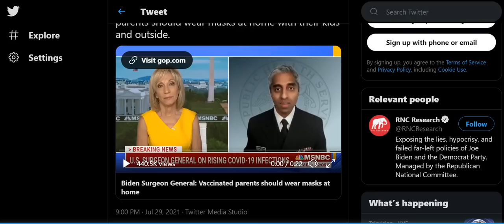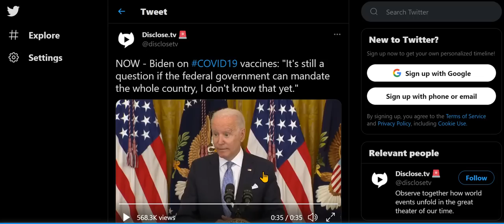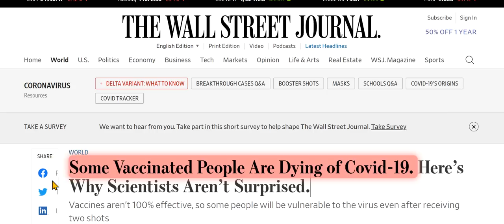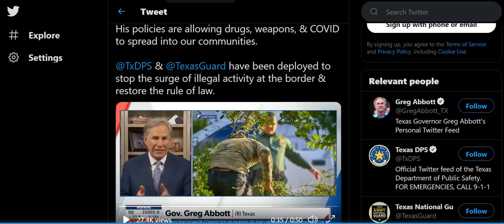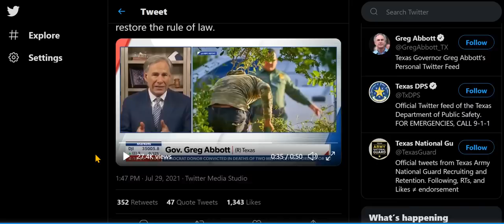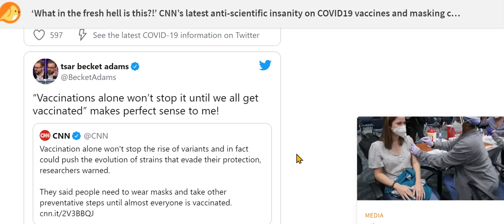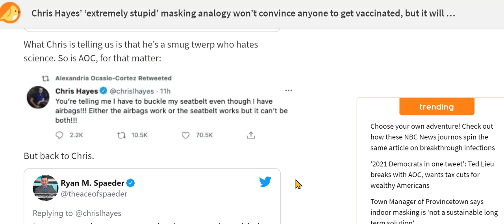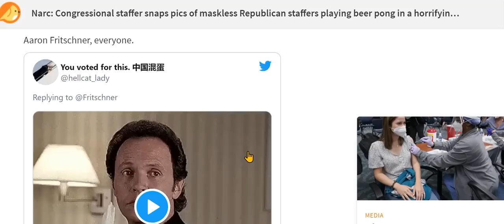Didn't Think It Possible - 'Leader'/MSM/Expert C/V/Mask Messaging Even More Confusing/Absurd/Nuts